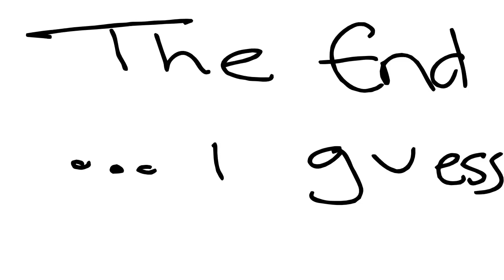Minecraft Animation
A short test animation about minecraft i made when i was bored... ta da! ;)